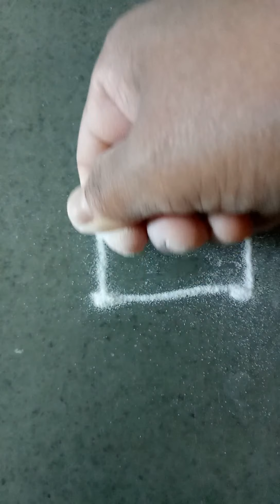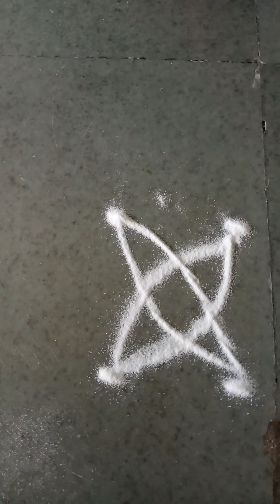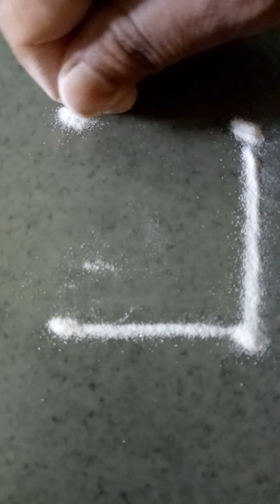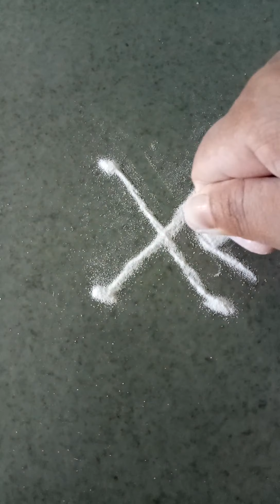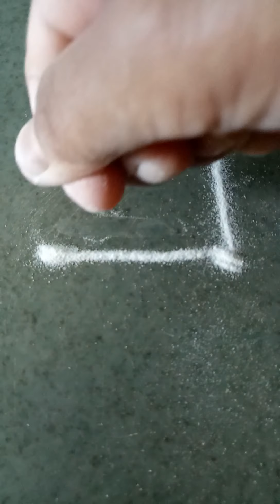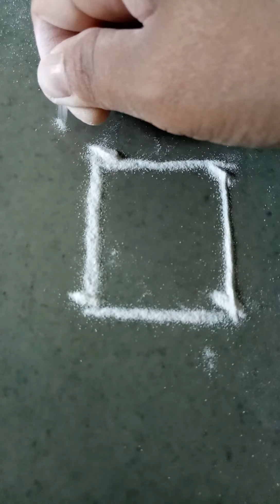२ मिनिटांच्या 2 x 2 ठिपक्यांची 10 सुंदर , लहान , सोपी, झटपट रांगोळी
श्रावण स्पेशल रांगोळी , रंगावली , सोपी रांगोळी , गणपती रांगोळी , लहान रांगोळी दरारोजसठी , रांगोळी बॉर्डर , दरवाज्यासमोर काढायच्या छोट्या रांगोळी , ठिपक्यांची सोपी   रांगोळी , मुक्त हस्त रांगोळी , फुलांच्या पानांच्या रांगोळी , रेश्यांच्या रांगोळी , कमळ रांगोळी , २ मिनिटांच्या सुंदर रांगोळी , रंगोली , कोयरी रांगोळी , मोर रांगोळी , झटपट रांगोळी .

कॉमेंट्स मध्ये आपल्या प्रतिक्रिया नक्की कळवा...